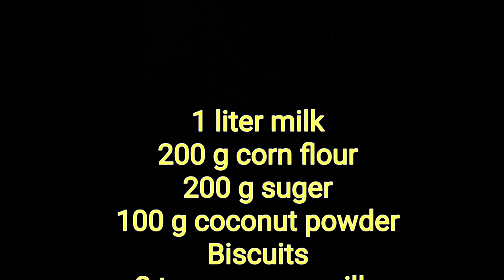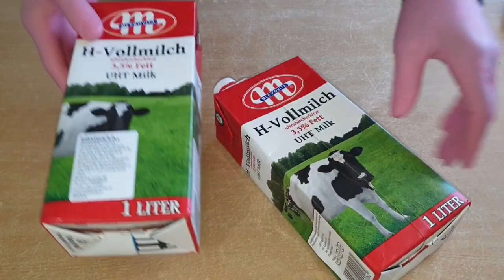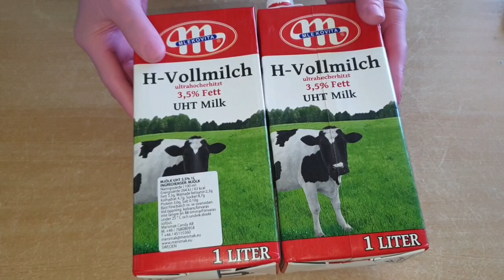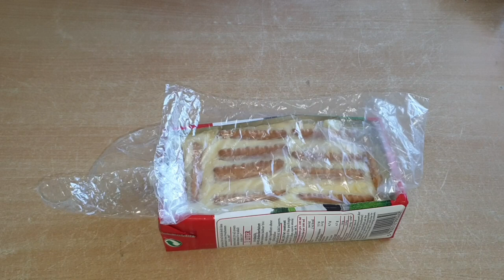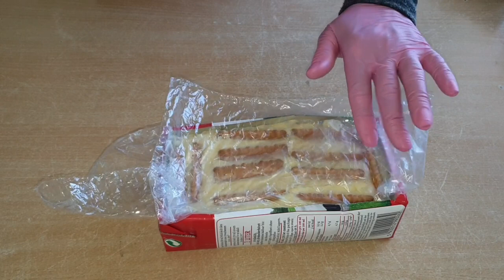تهیه دسر شیر و بیسکوییت، خیلی خوشمزه و آسان || milk and biscuit dessert + Eng Sub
youtu.be/cxWhnfQtcug

JP Bianchini — Composer and music producer